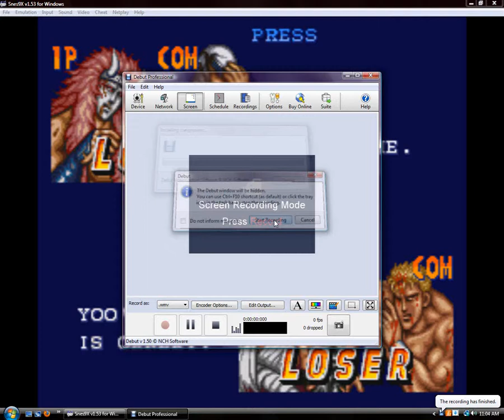Saturday Night Slam Masters Tag Team Battle Royal Oni and Scorp pt 8